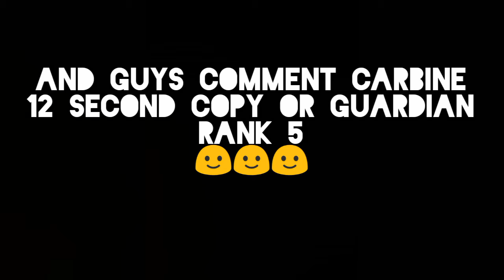We are back thanks for supporting watch till end answer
MOW I WILL TRY TO UPLOAD DAILY VEDIOS